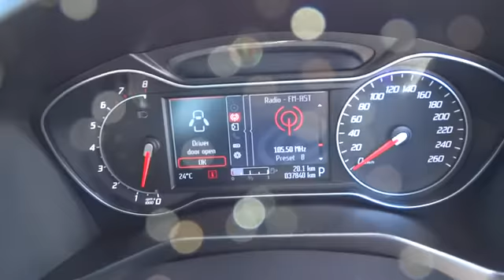2012 FORD MONDEO Townsville, Cairns, Mt. Isa, Charters Towers, Bowen, Australia 5364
2012 FORD MONDEO

We can deliver anywhere in Australia .. All our vehicles are subject to an RACQ inspection .. buy with confidence .. ZETEC POWERBOOST MONDEO! This amazing vehicle gives you so much more for your $$. Finished in black duco the Mondeo boasts features like 6 speed automatic, dual zone climate control, parking sensors, Bluetooth with Media Streaming, Electric Seats, central locking, full electrics and a very capable 2.0 Litre Turbo engine! Complete with the remainder of Fords New Car Factory Warranty! Come on in and be surprised North Queensland&#8217;s leading Used Car Dealership. We have a great range of pre-owned vehicles in stock now. All vehicles are workshop tested. 5 year warranty available. Trade in's are welcome and finance can be tailored to your needs. Please contact one of our friendly staff on 0437wheelz anytime. If you don&#8217;t see the vehicle you want Please click on the tab at the top of our web page FIND A CAR 4 ME. And we will find your car. Yes! Yes! Yes! Racq inspections Yes! Yes! Yes! 5 Yr warranty available Yes! Yes! Yes! 25 Yrs service to Nth Qld Yes! Yes! Yes! Delivery Aust wide Yes! Yes! Yes! Finance and Ins available Yes! Yes! Yes! Defence force discounts Yes! Yes! Yes! We will bring the car to you Yes! Yes! Yes! Test drive today!